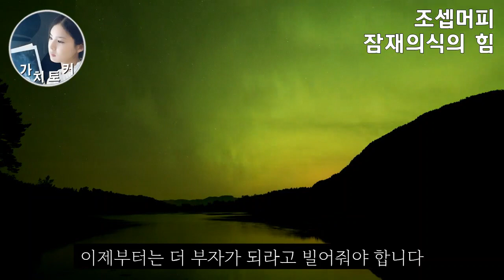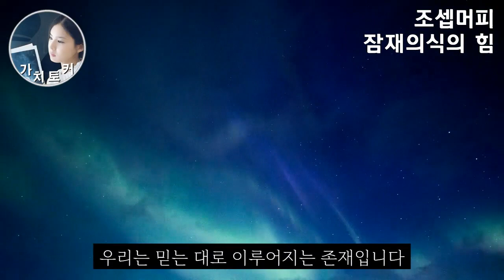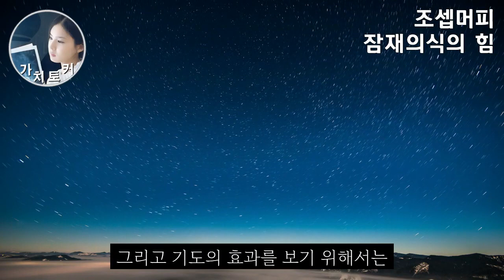당신의 잠재의식을 바꿔 줄 "40분" (실화) 꿈꾸는 인생을 연기하면 벌어지는 일| 책 조셉 머피 잠재의식의 힘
ㅡㅡㅡ

*추천 구매 도서 링크(조셉머피 잠재의식의 힘)

* 이 영상은 다산북스 출판사의 지원을 받아 제작되었습니다.
* 도서의 일부 내용을 낭독하였기에 내용이 더 궁금하시다면
책을 직접 읽어 보시길 바랄게요.
책 이름 : 조셉머피 잠재의식의 힘
지은이  : 조셉머피
옮긴이  : 조율리
펴낸곳  : 다산북스

 세계 멘토들의 강연과 책 속의 핵심 내용을 발췌해
전달하는 가치토커입니다
● 가치토커 채널은 구독자님의 후원으로 만들어집니다. 후원은 영상 제작에 큰 힘이 됩니다.
가치토커 채널이 성장하고 지속될 수 있게 도움 부탁드립니다. 감사합니다. 덕분입니다.